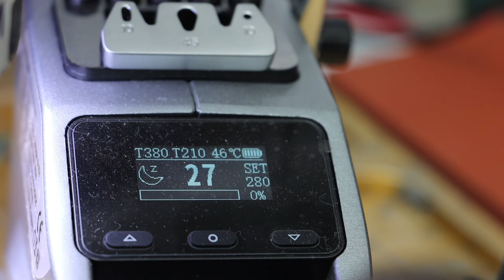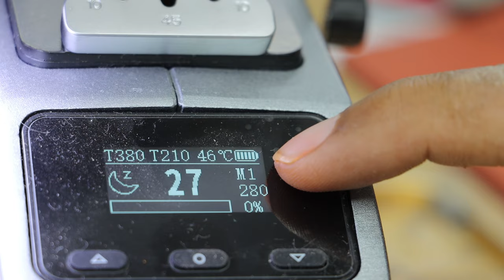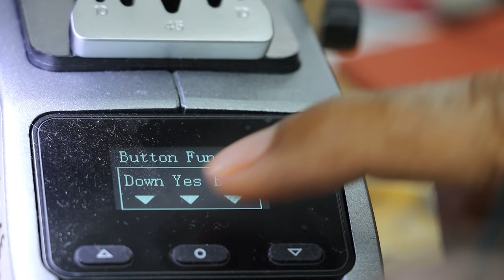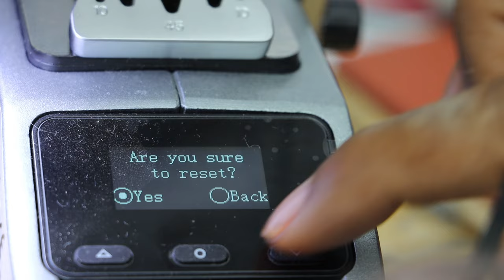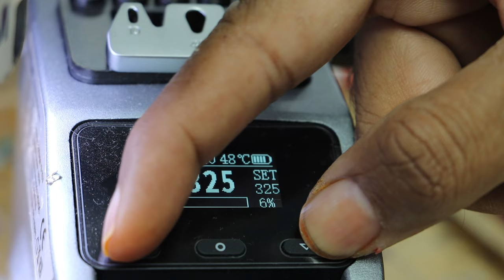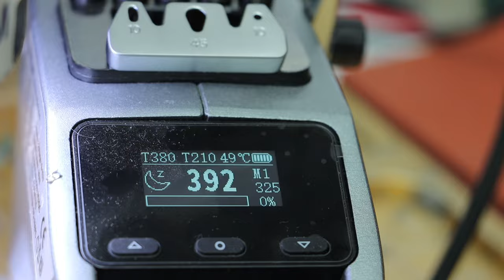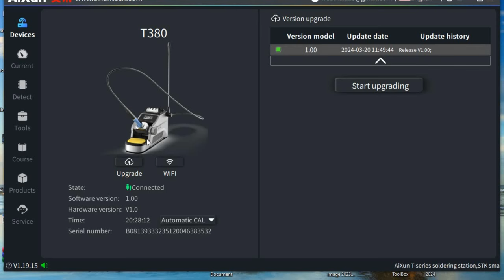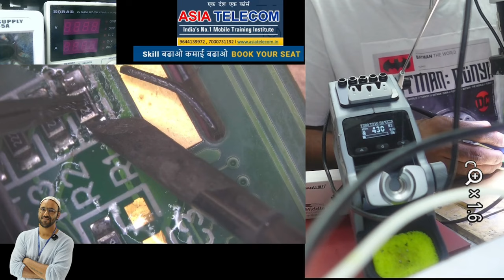AiXun T380 80W 🔥 क़ीमत काम पर काम बहुत ज़्यादा No1 Class Soldering Iron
AiXun T380 80W 🔥 JBC Style Soldering Station No1 Class Soldering Iron

The port of T210 and T115 handles are improved to a 7-core port, the old style handles are 6-core, so they are not compatibe with this new station

The difference between 6-pin aviation plug and 7-pin aviation plug:

The main difference between the two is the support for peripherals;

6 core plug
1. It only has the function of simple ADC recognition of peripherals. As the number of peripherals increases, the recognition accuracy will become lower and lower. While to ensure the recognition accuracy, the number of peripherals will be limited;
2. The peripherals can only be various forms of soldering handles, and there are only heating wires and thermocouples inside, with single and limited functions;

7-core plug
1. It has the ability to communicate with peripherals through serial ports, and it supports unlimited peripherals expansion;
2. The peripheral functions are rich and diverse, and the internal modules can be expanded at will. They are controlled by the peripheral's own MCU, and the functions are rich and unlimited;

 JCID&AiXun- Lydia China: We upgrade it to 7 core plug because its communication ability can be improved, and it will be compatible with more expansional modules in the future

 JCID&AiXun- Lydia China: And the battery:
Users can put a 2600MAH battery inside, it enables continuous working for 40minutes under 400℃

For the sake of security and shipping, we removed the battery, users need to buy the battery by themselves, or just charge it with the charger we provided

Maintain heating status at 350°, power usage rate is 3%-5%, battery lasts for 2 hours;

The fully charged battery has a standby time of about 20 hours

Shenzhen AiXun Intelligent Hardware Co., Ltd.

✅BUY BOOK
Hardware & Software - single click buy